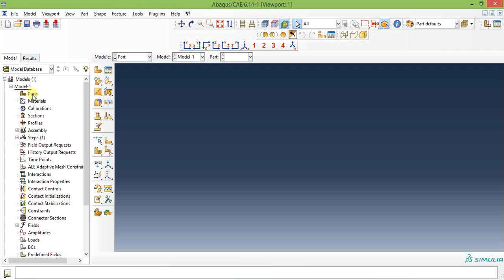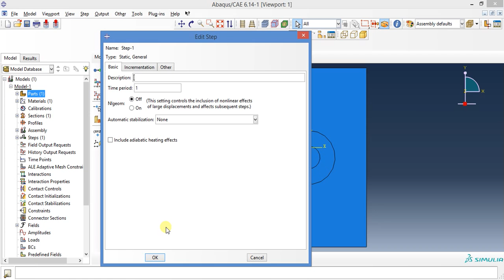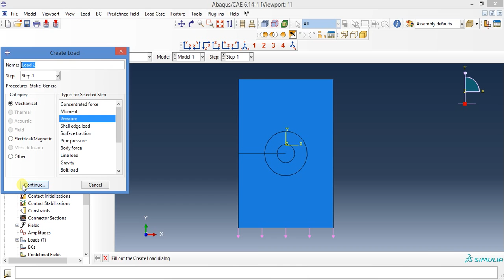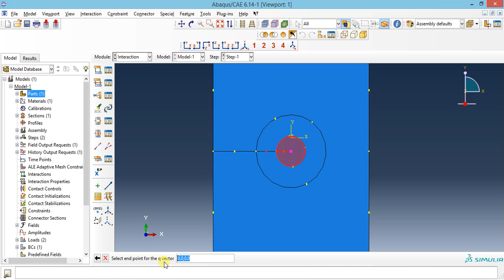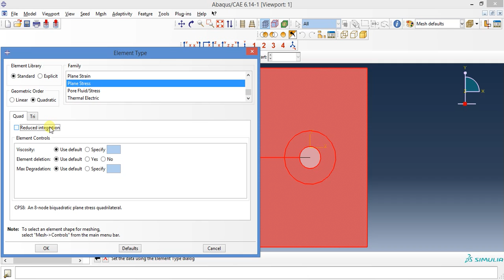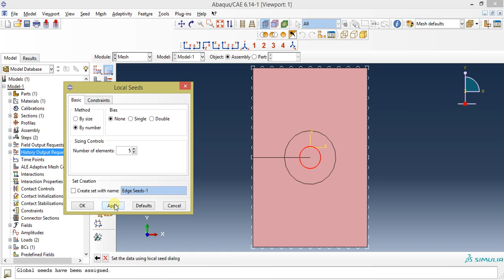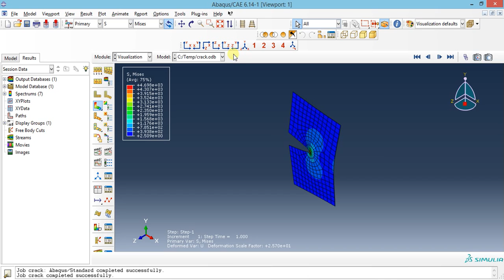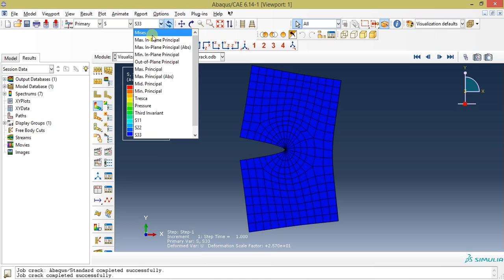Abaqus tutorials for beginners-Crack analysis in Abaqus for 2D plate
this video shows how to create 2D crack in abaqus and crack analysis in abaqus,how to perform static analysis in abaqus,how to partition the 2d part,how to mesh 2d part.